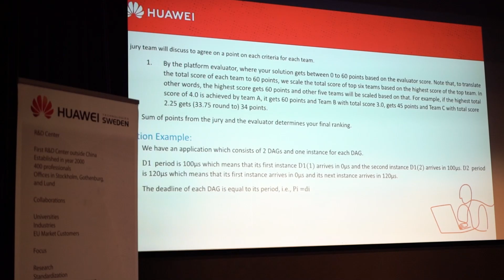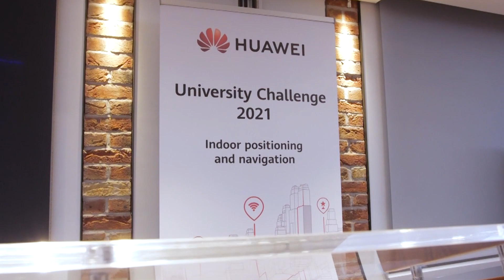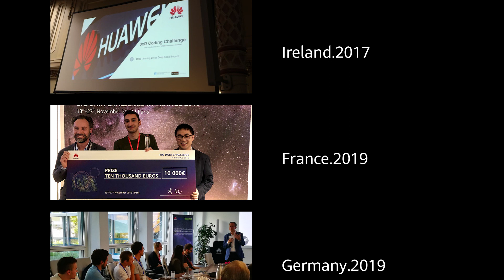The Past, Present, and Future of Tech Arena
Huawei’s Tech Arena has come a long way! From a scattered collection contests to becoming a competition united under one roof at Viva Technology 2022, one of Europe's biggest tech summits. We will continue to host tech competitions measuring students for their skills in solving real-world problems with coding, algorithms, engineering, and more.